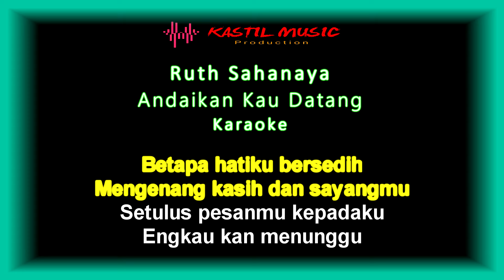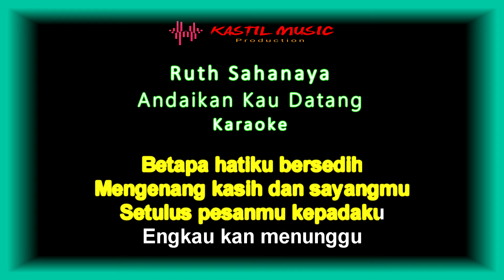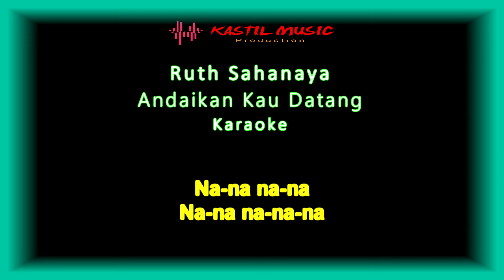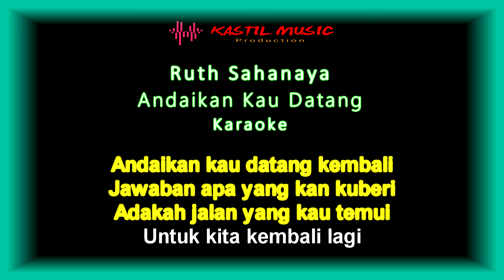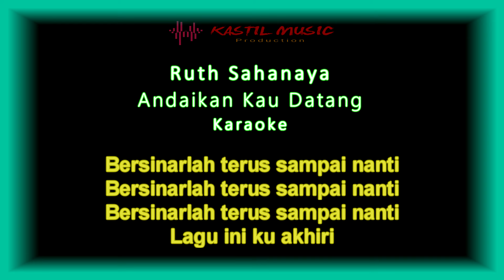RUTH SAHANAYA - Andaikan Kau Datang - Karaoke tanpa vocal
Ruth Sahanaya  - Andaikan Kau Datang - Karaoke  by Kastil Music

Andaikan Kau Datang  - Ruth Sahanaya
( Official music video )

Ruth Sahanaya  - Andaikan Kau Datang -  lirik :

Dan kau kutinggalkan
Jawaban apa yang 'kan kuberi
Adakah jalan yang kau temui
Lagu ini kuakhiri
Na-na na-na
Na-na na-na-na